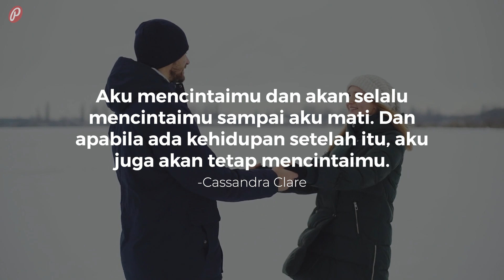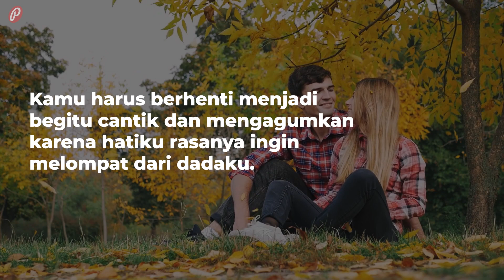Kata Bucin Singkat yang Bisa Bikin Kekasih Baper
Ingin menunjukkan seberapa besar kebucinanmu pada sang kekasih? Kalau iya, mungkin kamu bisa menggunakan kata-kata bucin singkat ini. Daripada kelamaan, mending langsung simak saja video ini, yuk!

Kata Bucin Singkat yang Bisa Bikin Kekasih Baper  adalah video ke 5/5 dari playlist Kumpulan Video Kata-Kata Bucin.

SUMBER LAGU
Judul: New Life
Artis: JayJen & ASHUTOSH

DAFTAR KUTIPAN
1. Tiap orang mungkin memiliki candu akan sesuatu. Kalau aku, canduku adalah kamu.

2. Satu-satunya hal yang kubayangkan ketika membaca kata “cinta” adalah kamu.

3. Apakah kamu sebuah kamera? Tiap kali aku melihatmu, aku selalu ingin tersenyum.

4. Aku percaya kalau keajaiban benar-benar terjadi karena aku bertemu denganmu.

5. Di antara lautan manusia, mataku akan selalu mencarimu.

6. Aku telah jatuh cinta berkali-kali, tapi selalu denganmu.

7. Aku mencintaimu dan akan selalu mencintaimu sampai aku mati. Dan apabila ada kehidupan setelah itu, aku juga akan tetap mencintaimu.
-Cassandra Clare

8. Kamu punya aku. Sampai saat bintang terakhir di semesta ini padam, kamu tetap memiliki aku.

9. Seandainya saja aku bisa memutar waktu. Aku akan menemukanmu lebih cepat dan mencintaimu lebih lama.

10. Sekarang, aku tahu mengapa aku berada di dunia ini. Alasannya adalah karena kamu.

11. Menciptakan memori-memori baru bersamamu adalah salah satu hal yang paling aku suka.

12. Aku bisa saja melihatmu selama satu menit dan aku akan menemukan ribuan hal yang kusukai darimu.

13. Kekuatan dari senyumanmu memang tidak bisa diremehkan. Senyumanmu meluluhkan duniaku dan menyentuh jiwaku.

14. Saat aku menatapmu, aku bisa melihat bahwa sisa hidupku ada di depan mataku.

15. Kamu harus berhenti menjadi begitu cantik dan mengagumkan karena hatiku rasanya ingin melompat dari dadaku.